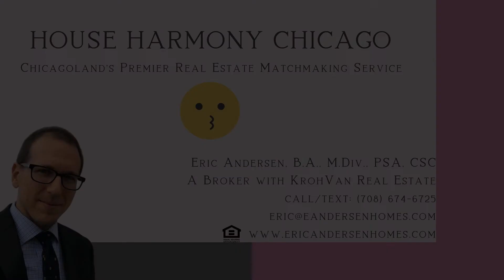House Harmony Chicago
We can set you up with your dream home today! To get started, visit househarmonychicago.com.